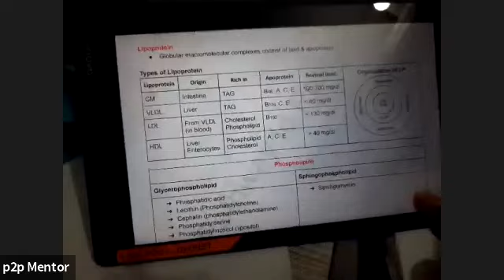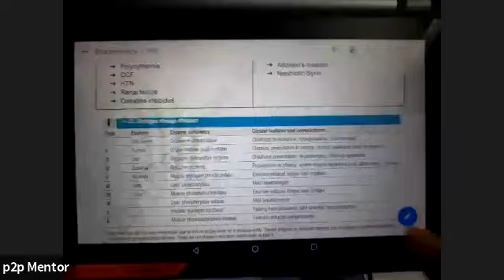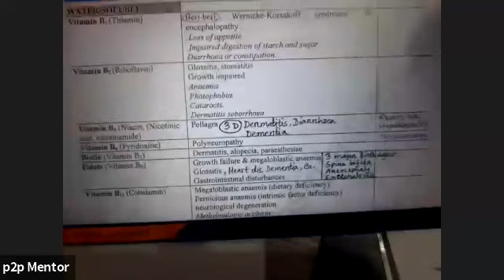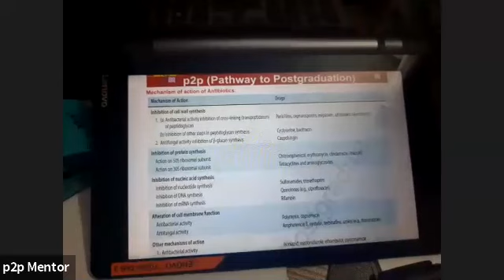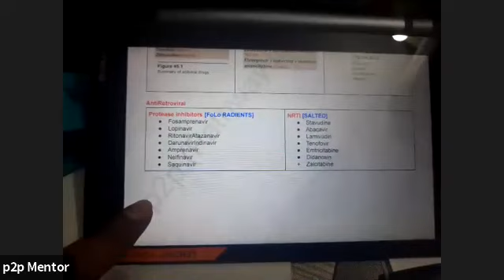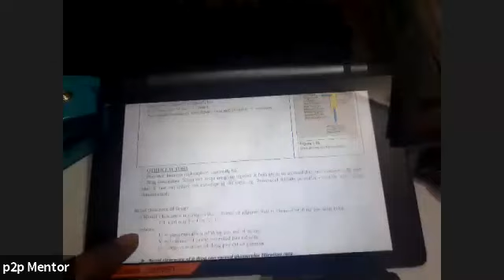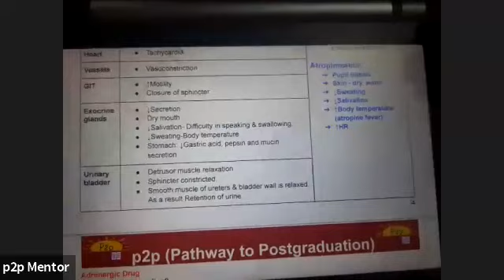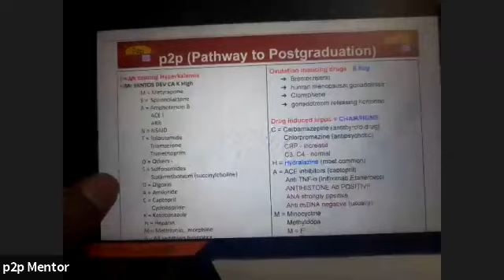Pharmacology, Biochemistry Suggestion for Residency, Diploma